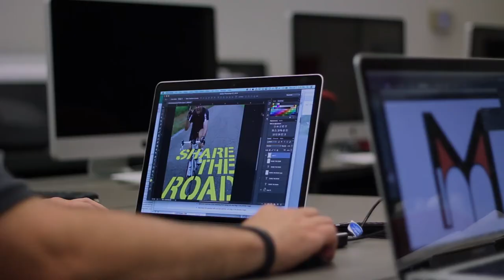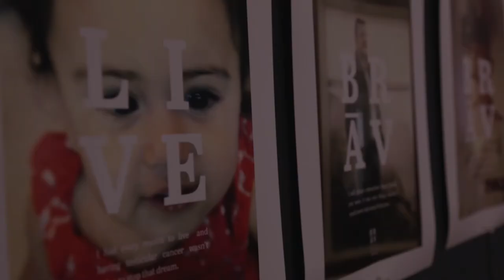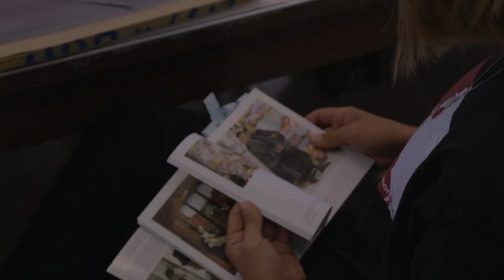MFA in Visual Communication Design at Jacksonville State University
At JSU we aim to revolutionize the traditional graphic design educational model into one that addresses current social, cultural, and technological issues. Through our engaging and hands-on MFA curriculum that offers independent studio space and 24/7 access, we can prepare you for an ever-changing industry by merging theory and practice into a pedagogical model that focuses on formal, technical and conceptual skills through independent and instructor-led learning opportunities. Situated in a picturesque, mountainous location nearly midway between Birmingham, Alabama and Atlanta, Georgia, Jacksonville State University’s campus offers creative inspiration while providing the only MFA focused in visual communication design in the state. At JSU, we create masters!